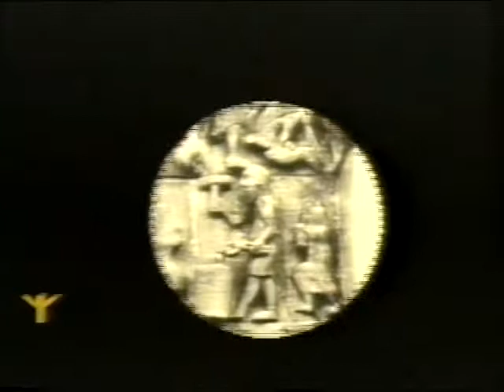Jacques de Mahieu los templarios en america 4/6 avi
4:58 "Pero en Mexico,en el año 1307,el año precisamente ,en que  el temple de Paris quedo en manos del rey de Francia...en que las carretas ,de las encomiendas,llegaron a un puerto...donde las esperaba 17 barcos que nunca reaparecieron en ningun...ningun lugar...
Esta mìsma època,la semana, unos meses despues,barcos desconocidos...desembarcaron en el puerto de Panuco,el mìsmo donde habia desembarcado el ("Yar",barco vikingo) en el año 967;desembarcaron,subieron por la montaña...por que en la costa ... evidentemente ,se morian de calor,subieron la montaña y se instalaron a orilla del lago de Chalco...,que en realidad, es meramente,la parte Sudoriental del lago de Texcoco donde està,estaba situada...Tenochtitlan,vale decir...la...Mèxico...de hoy.Se establecieron alla,crearon...un. una provincia autònoma,peleando,si habìa que pelear...,pero no tanto...no fue necesario...pero ,traian...organizaciòn...y hàbito...
NOTA:RAE (hábito.(Del lat. habĭtus).
1. m. Vestido o traje que cada persona usa según su estado, ministerio o nación, y especialmente el que usan los religiosos y religiosas.3. m. Insignia con que se distinguen las órdenes militares.7. m. pl. Vestido talar propio de los eclesiásticos y que usaban los estudiantes, compuesto ordinariamente de sotana y manteo.tomar el ~.1. loc. verb. Ingresar con las formalidades correspondientes en una orden militar o religiosa.)
...sumamente extraño...En primer lugar:su soberano,era...un Gran Maèstre...que era el hombre ,tradùzco del nahuatl
NOTA:(nahua.3. adj. Se dice de la lengua principalmente hablada por los indios mexicanos.
...por que no es mi especialidad,es un idioma imposible...para nosotros por lo menos,era "el hombre que representaba a dios"...que a veces,se llamaba tambien: "TEOTMAMA" ,vale decir"el portador de dios".Es muy curioso ver...que "TEOT" en nahuat...significa DIOS ,y se parece mucho, no soy el primero que lo notara,que lo note,ehh...se parece al "TEOS" griego,o al "DEUS" latino(nota:romano)...todas las palabras de la misma familia,...que representa a DIOS precisamente.
El Soberano Pontìfice,digamos,el Gran Maestre...de la Orden,tenia...,a sus òrdenes,tres estratos,diferentes,de "fidel",de fieles.
En primer lugar:los TLACOCHTACAL ¡pufff!,palabra imp...abobinable.
Vale decir "LOS HOMBRES DE LA CASA DE LAS ARMAS",...¡...los Caballeros...!
Debajo,estaban los "TEOSHLICA"...màs fàcil de pronunciar "TEOSHLICA" ...significa exactamente,CAPELLÀN...el misionero,...màs exactamente todavia,EL MISIONERO .Y debajo estaban los "NONOWALCA"...vale decir LOS RESIDENTES
...Caballeros,...Clèrigos,Sargentos,residentes,la misma estructura que...la Orden del Temple...esa gente,...que los...cronìstas...de la primera època de la conquista,especialmente "Chipalmaìn"...que descendia de los principes de Chalco,nos describen... como ...hombres...altos,blancos,rubios,barbados,etc. ,no eran Vikingos evidentemente en aquel...en aquella època...,...no tenian motivo yà ,para... disimular...sus verdaderas convicciones religiosas...y... montaron...sus iglesias...sus tèmplos en una forma...totalmente semejante,... a las iglesias de europa;inclusive la decoracion interna...era la mìsma... ;el altar estaba en el mismo lugar...ehhh, utilizaban inciensorios...utilizaban ..todo ...el ritual... catolico, en la medida de lo posible.Enseñaban,y creìan,que
habia dos dioses;estos dos dioses...uno bueno y  uno malo...,estaba sin embargo,-a diferencia con los Càtaros-, dominado por el dios "desconocido"...que ellos llamaban Olintoniatu,-esto hace tiempo-...que,los teòlogos,y los etnologos,que daron
  sorprendidos de esta expresiòn...porque era un dios trinitario...ODIN...TONAR-que es la forma...Sajona,de TOR ...y TU,la forma Sajòna de TIR...bah,¿Como?...Entonces,la trinidad nòrdica,trasladada a Mèxico...?Sì,pero era el dios supremo...el dios desconocido;a èl no se levantaba altar...;y debajo estaba los dos dios(sic) màs:primero QUETZALCOAT,que era el nombre(continùa transliteracion en el comentario en el video abajo)